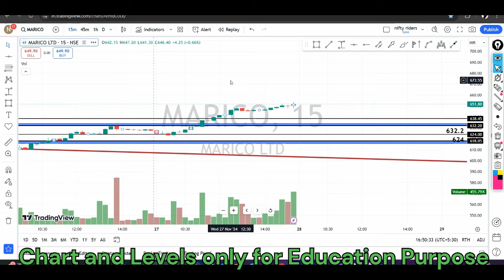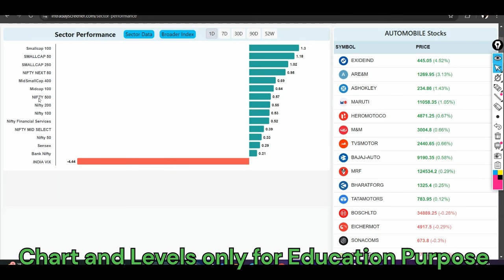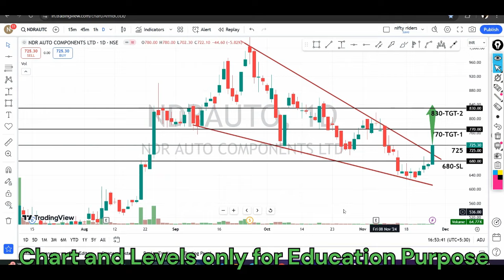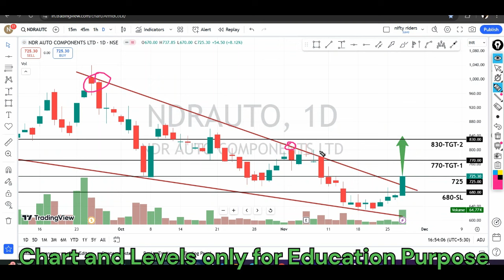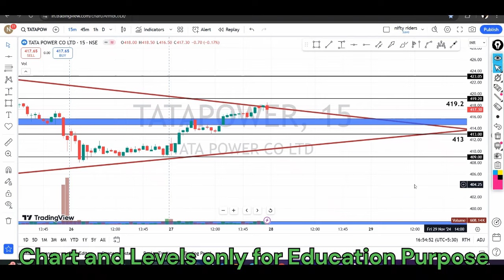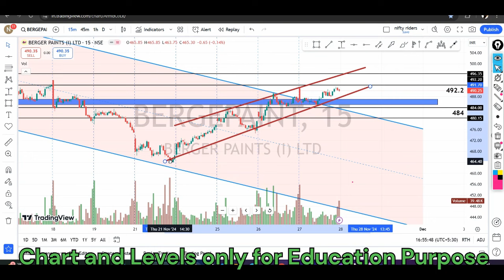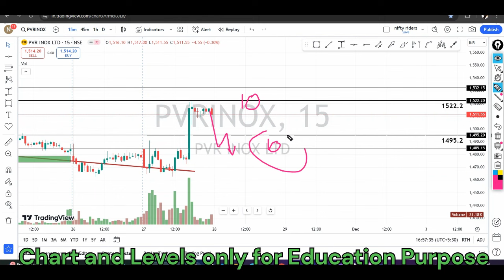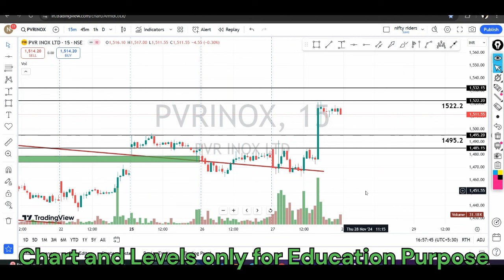ഇൻട്രാഡേ+swing pick🔥🔥for 28th Nov | price action pattern with levels | intraday strategy Malayalam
ചെയ്യുക.

 🔥🔥🔥 Super paid Trading Strategies Click below 🔥🔥🔥